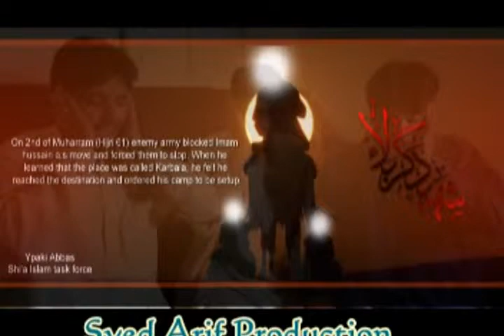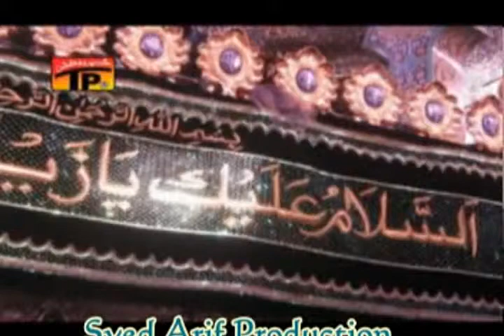Zakir Zaidan Ali (Hangu, Pakistan)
Pashto Noha